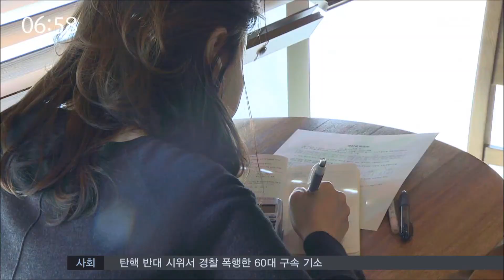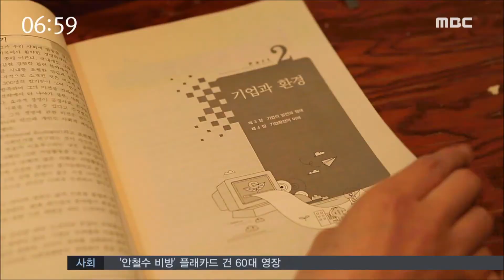늘어난 '카공족', 눈치보는 사람들-R (170422토/뉴스투데이)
대학가 시험기간인 요즘 .. 카페에서 공부를 하는 이른바 '카공족'이 늘어나면서 대학가 주변 카페는 자리를 찾기 힘들다는데요. 휴식 공간인 카페가 도서관처럼 이용되면서 일부 눈치를 보는 경우도 있다고 합니다. 이미지 뉴스리포터입니다.

(리포터)
◀ＶＣＲ▶

시험기간을 맞은 대학가의 한 카페,

곳곳에 노트북과 책을 펼쳐둔 채 공부하는
학생들이 눈에 띕니다.

카페에서 공부하는 이른바 '카공족'들입니다.

칸막이가 쳐져 답답하고,
노트북 사용이 제한적인 학교 도서관보다는
쾌적하고 인터넷도 빠른 카페를
공부 장소로 더 선호하는 겁니다.

(인터뷰) 조형남 / 전남대학교
"카페에서 집중이 더 잘 된다."

이런 '카공족'이
최근 대학가의 한 풍속도로 자리잡고 있습니다.

그렇지만 책과 소지품이
주변 테이블까지 차지해 자리에 제한을 받고 ..

공부중이니 조용히 해달라는 요구를 받기도 해
다른 손님들이 눈치를 보는 경우도 있습니다.

(인터뷰) 조상민 / 조선대학교
"공부에 방해된다는 이유로 불쾌해 하는 사람 있어"

업주들 역시
시험 기간엔 매출에 영향을 받기도 하지만 ..

그렇다고 손님을 내보낼 수도 없어 고민입니다

더욱이 최근에는
취업 준비생과 중고등학생들까지
카페에서 공부하는 경우가 많아지면서
서로의 불가피한 눈치싸움이 전개되고 있습니다

MBC 뉴스 이미지입니다. ◀ＥＮＤ▶